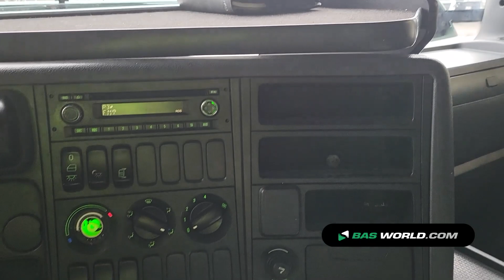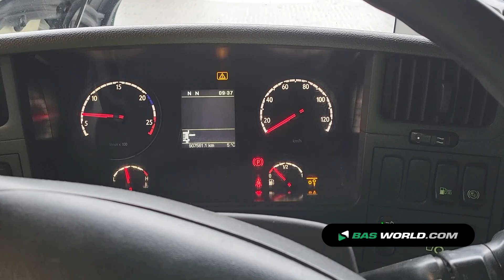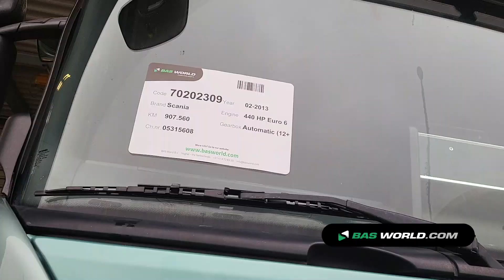70202309 Scania G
Scania G